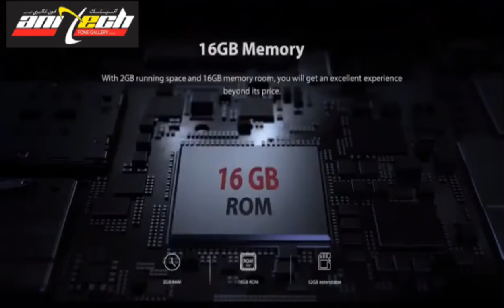Poptel Wireless Smart Telephone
Features
Display: 5.71 Inch 800*1280 HD+
CPU: MTK SC9832E
System: Android 8.1
Storage: 2GB RAM 16GB ROM
Camera: 5.0MP front camera

Specification
Model Poptel V9
OS Android 8.1
CPU SC9832E
COLOR White/Black
SIM Nano SIM + Nano TF
Battery 1800 mAh
RAM 2GB
ROM 16GB
Card Extend Support TF Card to 128G
Back camera No

Package content
1 x Charger
1 x USB Cable
1 x User Manual
1 x Poptel V9 Cellphone